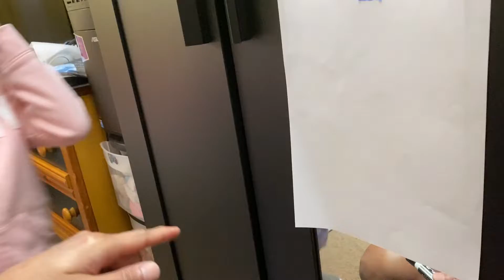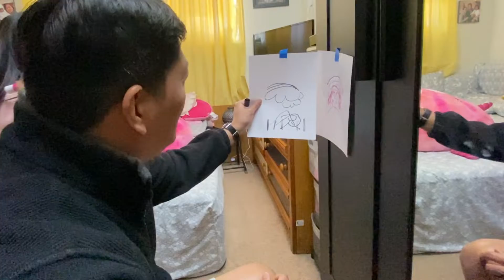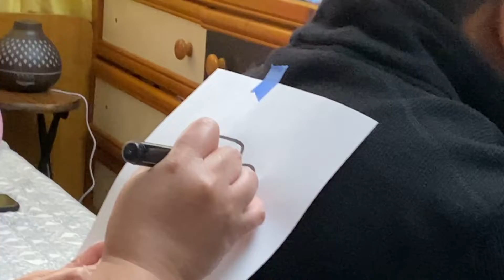DRAW ON MY BACK CHALLENGE WITH MOMMY AND DADDY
INSTAGRAM & TIKTOK : @Zia's Bucs